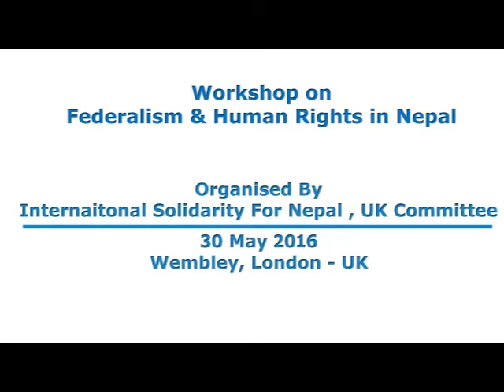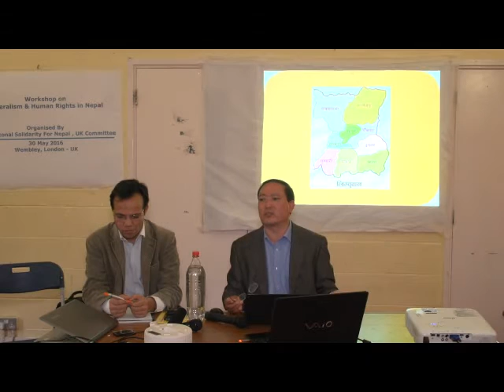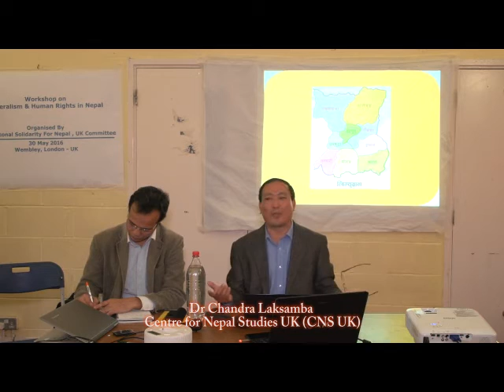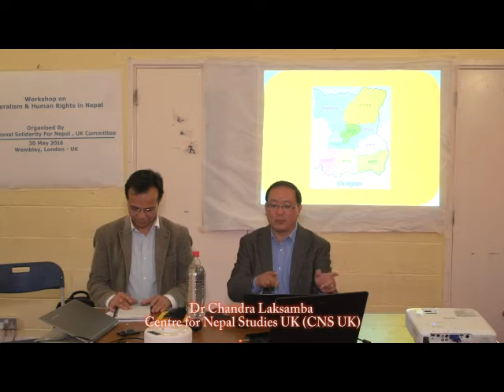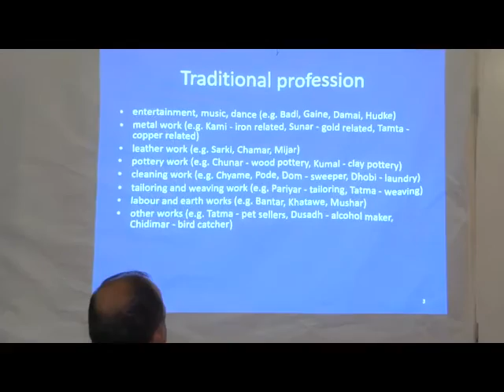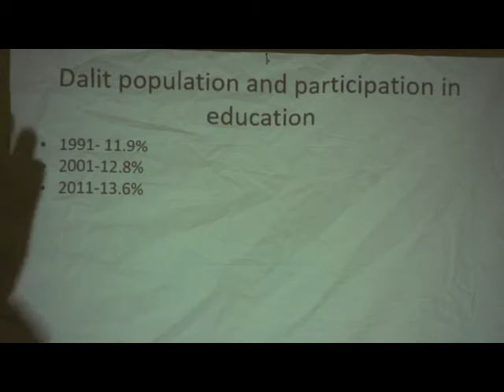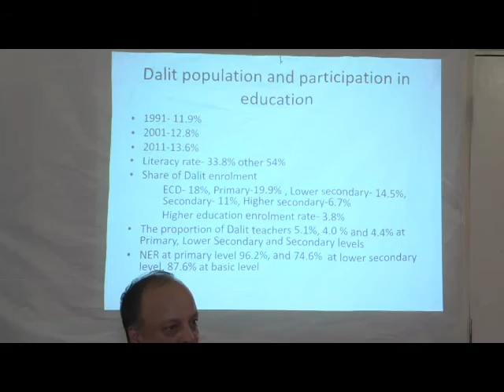Workshop on Federalism & Human Rights in Nepal 2016 , UK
Workshop on Federalism & Human Rights in Nepal Organized by International Solidarity for Nepal UK,Committee 30 May2016
Wembley,London-UK